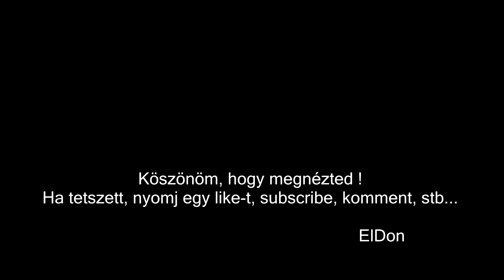Papuk-i gurulás 2018.09.15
Motoros csapatunkkal kint jártunk a Papuk hegységben.